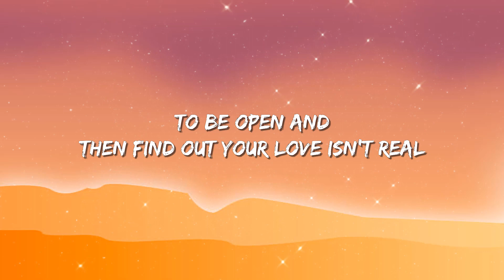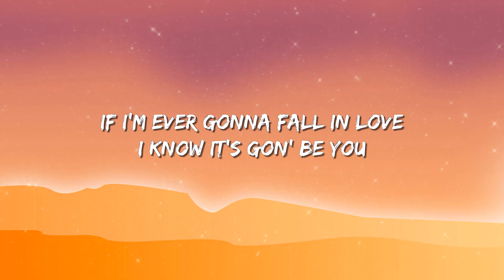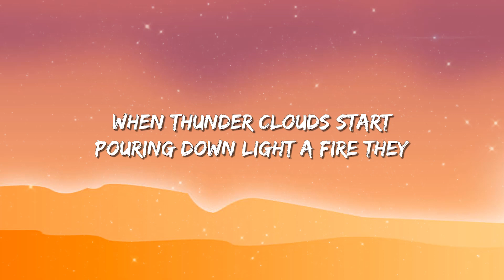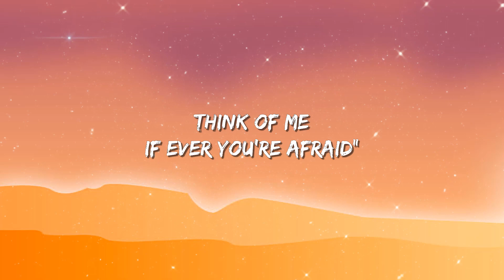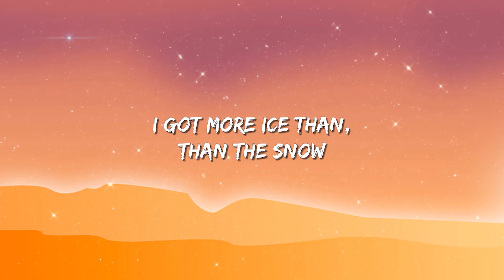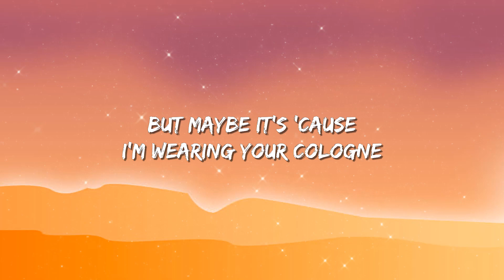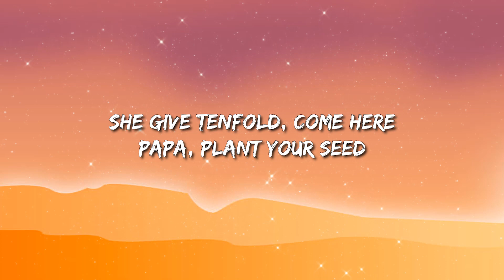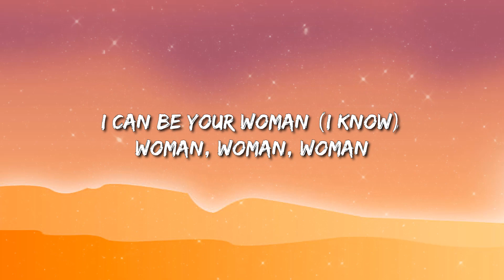Ali Gatie - It's You | Avicii - The Nights (Lyrics) / Billie Eilish ft. Justin Bieber / Doja Cat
For itself.